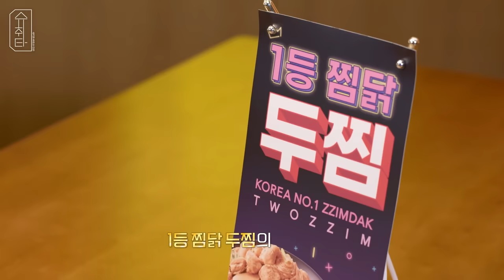[슈취타] EP.27 SUGA with 장이정